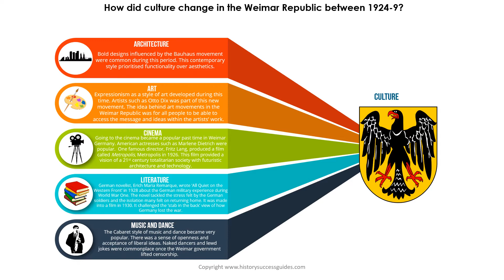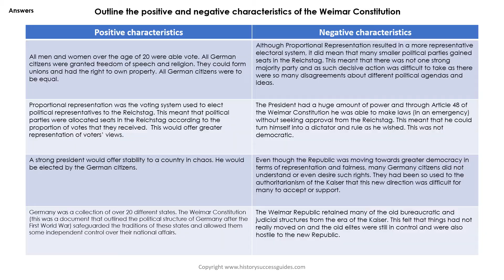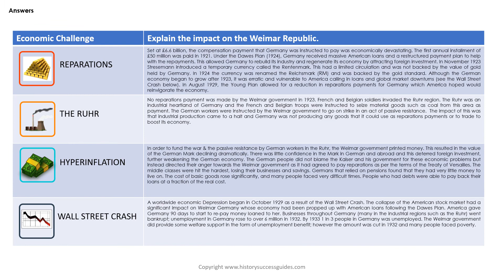Weimar Germany 1919 1933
This resource pack contains the content required for the study of Weimar Germany from 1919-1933.

The resources are suitable for GCSE and National 5 History learning and teaching.

The resource pack contains content that relates to the following:

* The structure of the Weimar Republic
* The characteristics of the Weimar Republic
* The Spartacist Revolt
* The Kapp Putsch
* The Beer Hall Putsch
* The Ruhr Crisis
* Mein Kampf
* The economic challenges facing the Republic
* The work of Gustav Stresemann
* Life in Weimar Germany

In addition, this resource pack contains retrieval practice tasks and answers that relate to the content. This makes this pack ideal for classroom teaching, homework or revision.

Take a look at my free resource on my that supplements the teaching of the Munich Putsch.